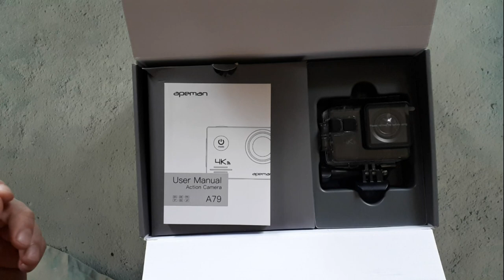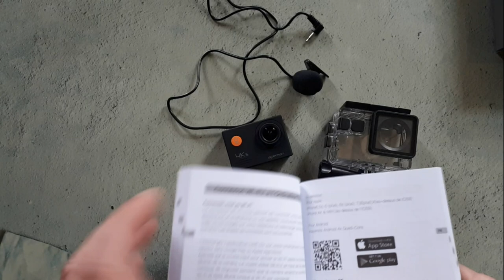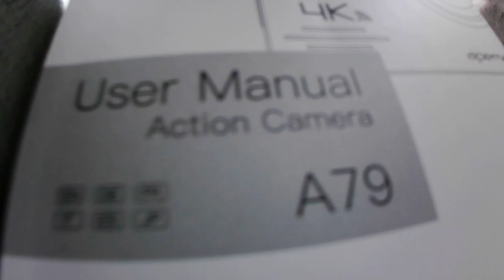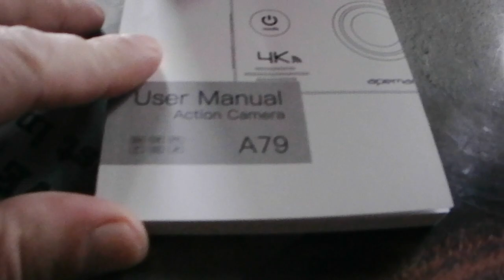Экшен камера APEMAN A79. Краткий обзор.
Краткий видеообзор бюджетной экшен камеры APEMAN A79. Строго не судите- как смог, так и сделал)